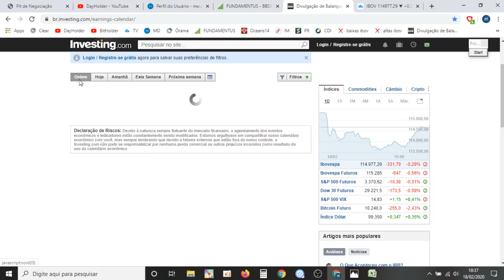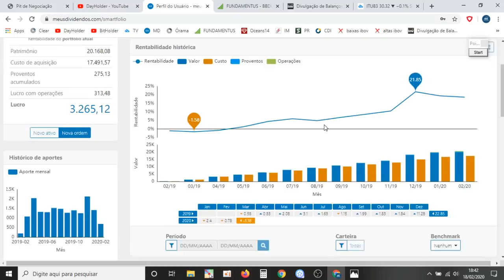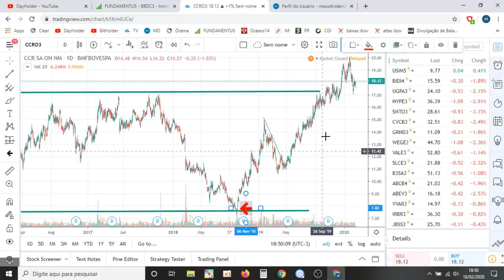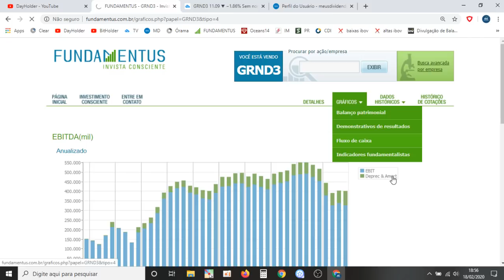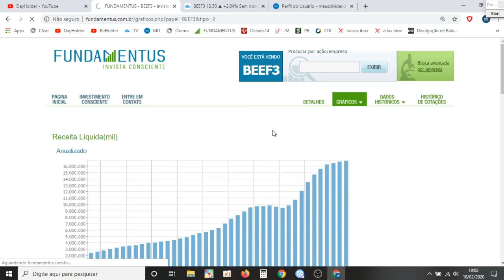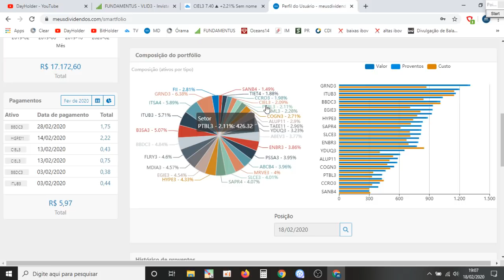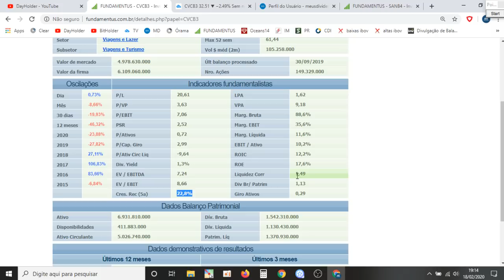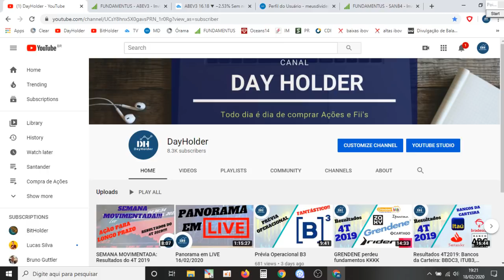NOTÍCIAS: Receitas para destruir seu patrimônio! 10 Exemplos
No vídeo faço aporte na ação ordinária  nominativa do Banco Bradesco.
Entre no site da empresa e leia os seus comunicados ao mercado. Farei compra de ações ou Fii's diariamente sempre com um breve comentário sobre o ativo.